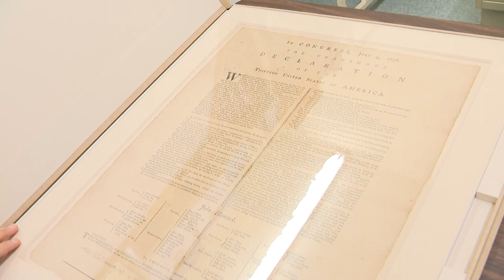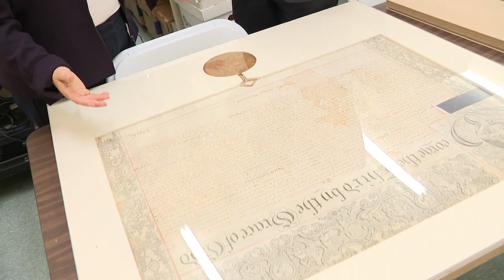Inside the RI Archives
Secretary of State Nellie Gorbea shows Tim White some of the state's most valuable documents inside the state archives